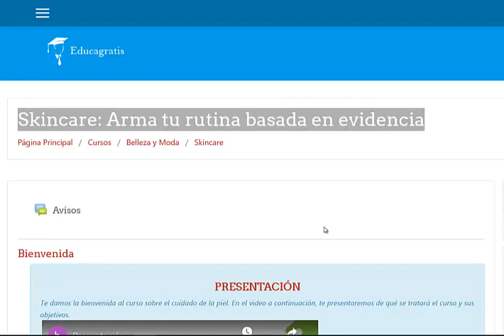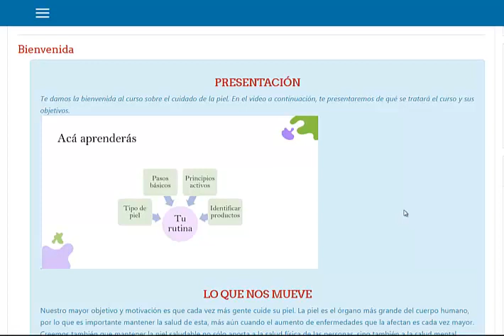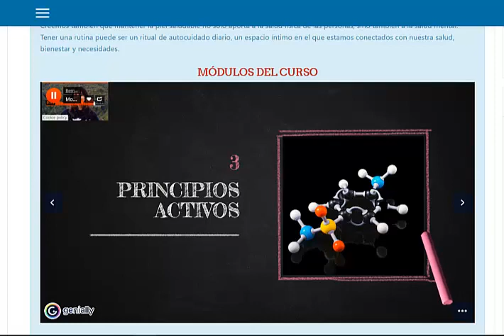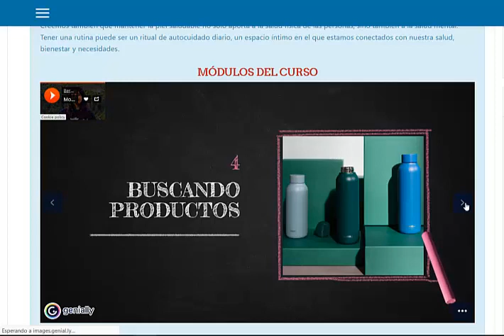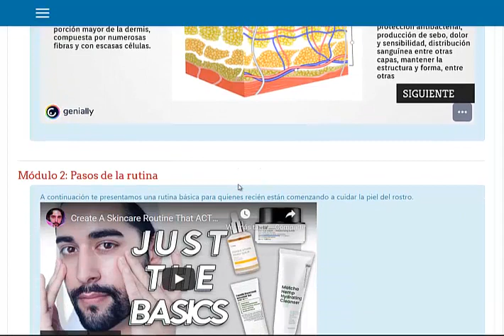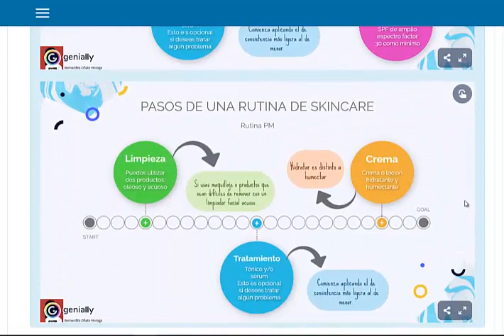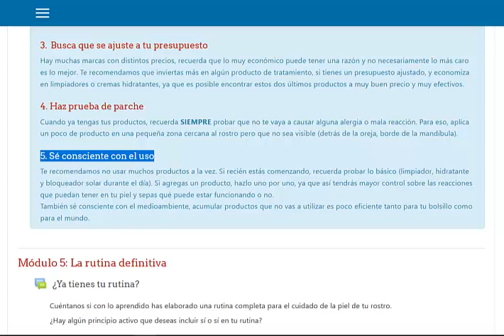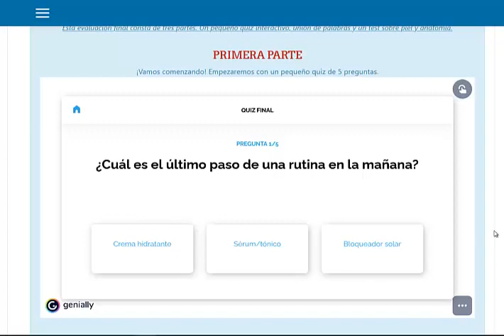Skincare: arma tu rutina basada en evidencia para cuidar la piel.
Te damos la bienvenida al curso sobre el cuidado de la piel. En el video a continuación, te presentaremos de qué se tratará el curso y sus objetivos.

Nuestro mayor objetivo y motivación es que cada vez más gente cuide su piel. La piel es el órgano más grande del cuerpo humano, por lo que es importante mantener la salud de esta, más aún cuando el aumento de enfermedades que la afectan es cada vez mayor. Creemos también que mantener la piel saludable no sólo aporta a la salud física de las personas, sino también a la salud mental. Tener una rutina puede ser un ritual de autocuidado diario, un espacio íntimo en el que estamos conectados con nuestra salud, bienestar y necesidades.